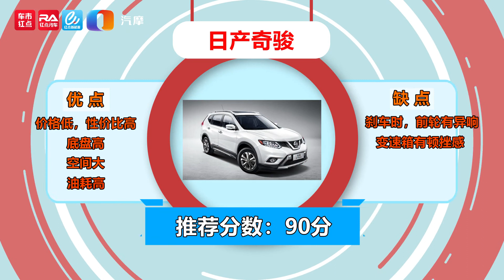日产奇骏：倒车时前轮有异响，是偶然还是一直存在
日产奇骏：倒车时前轮有异响，是偶然还是一直存在 日产奇骏：倒车时前轮有异响，是偶然还是一直存在